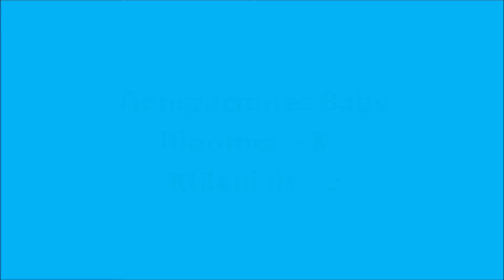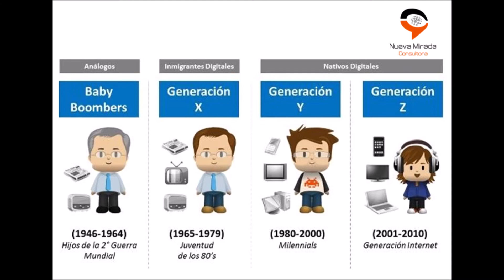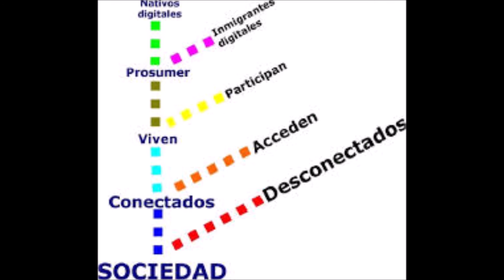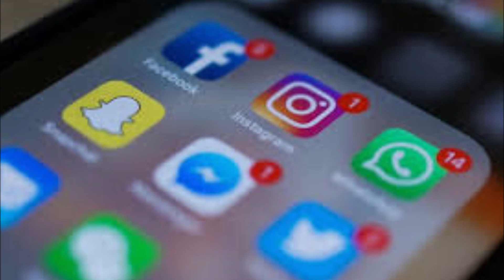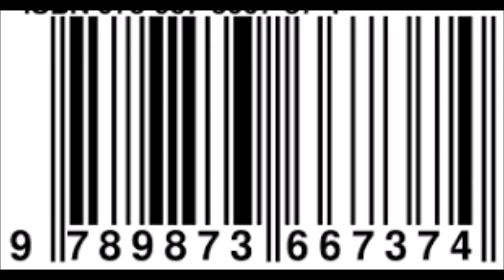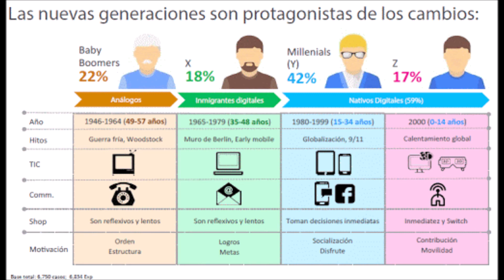Consigna AtardeSeres Generaciones(1 de Mayo)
Salio charla sobre Baby Bloomer, X, Milenials, Z porque lo tratábamos a Uriel como de una generación que no es, lo planteo y en vivo averiguamos un poco mas; en esta cuarentena podemos aprender mas...VOS DE QUE GENERACIÓN SOS? que hecho histórico te marco?
esperamos tus respuestas en los comentarios o por mensaje en nuestro Instagram @AtardeSeres88.5fm